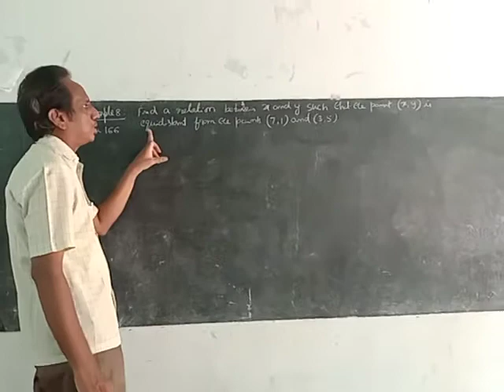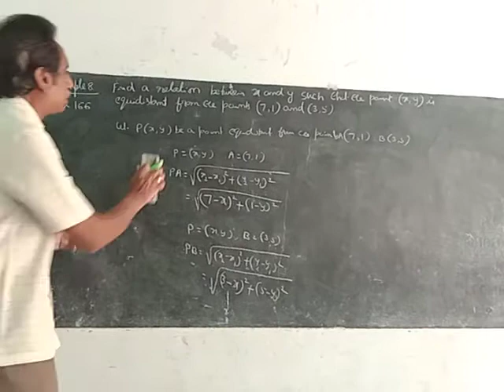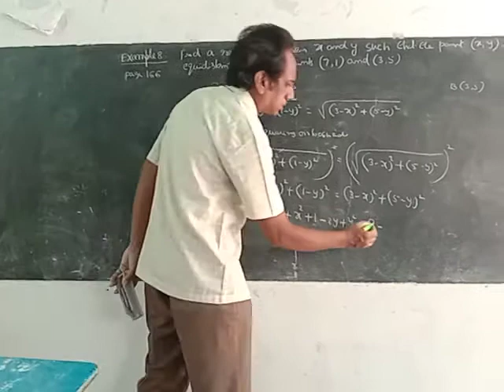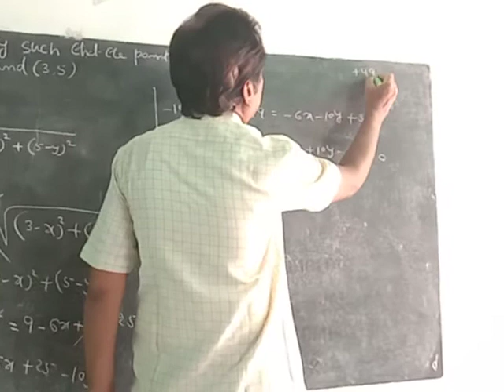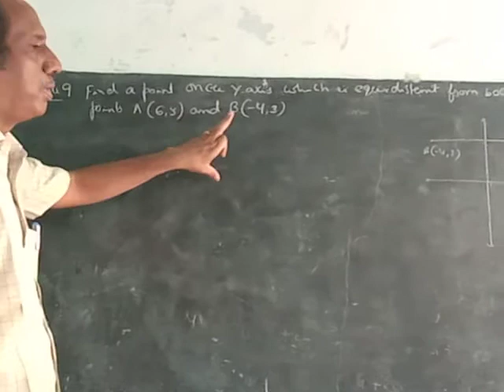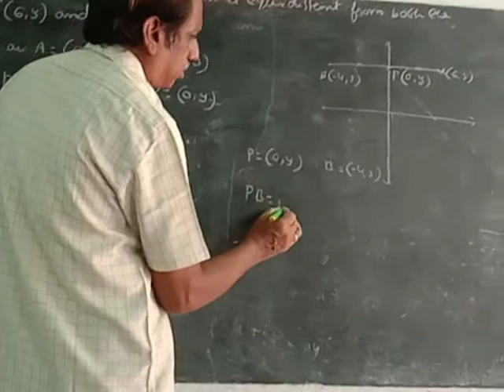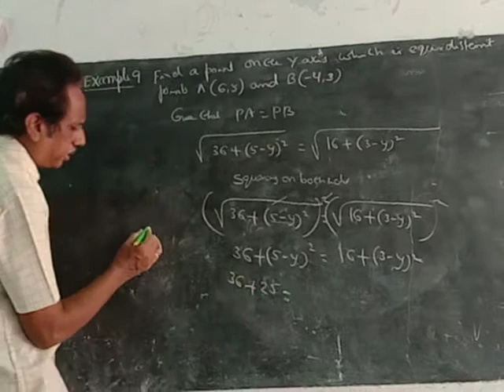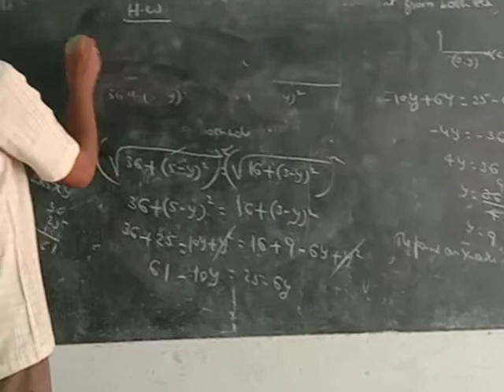Maths2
Rainbow schools